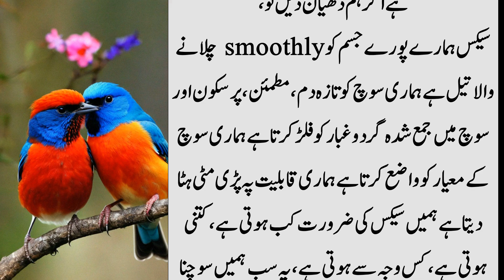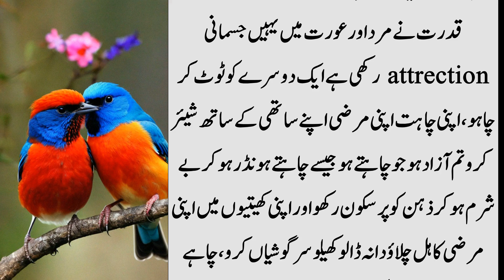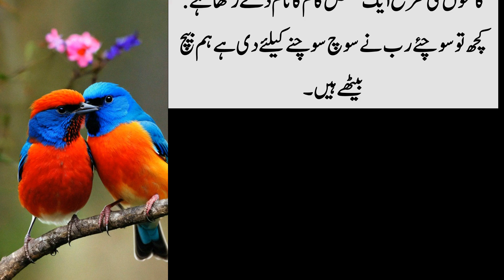insanon ke liye Jaruri baten || mubeen vioce